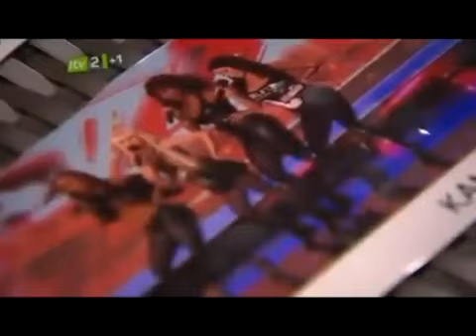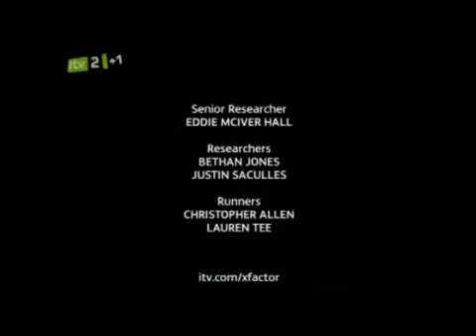The Xtra Factor 2009, Judges' Houses 1